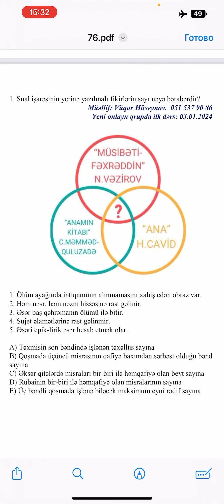3 dairəli Venn diaqramı sualının izahı